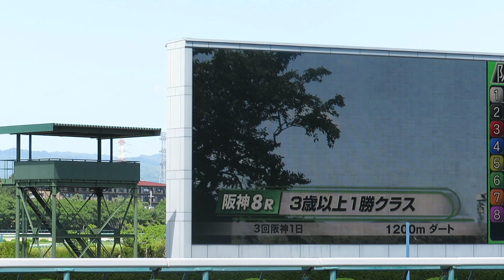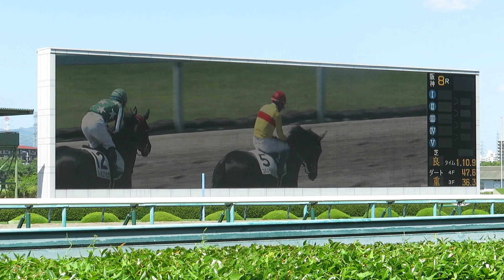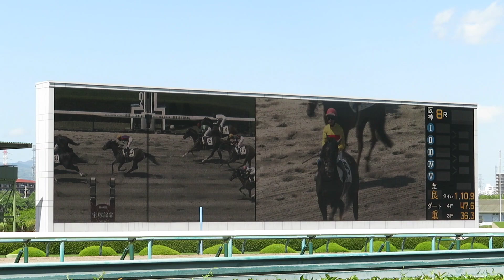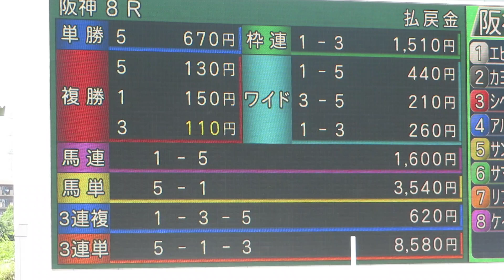2023.06.03 阪神8R ダート1200m 勝ち馬 コパノハンプトン